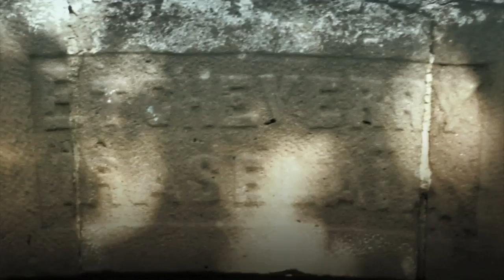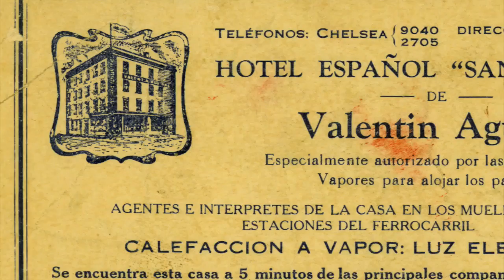Basques in the West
Along the banks of the Snake River, through the passes of the Sawtooth Mountains, past the rims of the canyon lands of Southern Idaho, Eastern Oregon, and Northern Nevada, is the story of a people often overlooked in Northwestern history. The Basques have been around for generations in these areas, herding sheep and adding their vibrant culture to the beauty of the land.
The documentary we intend to make features the Basque people, what they have done to add culture and vitality to the west, the sheep industry, and the changes they are having to make to keep tradition alive and their livelihoods sustainable.